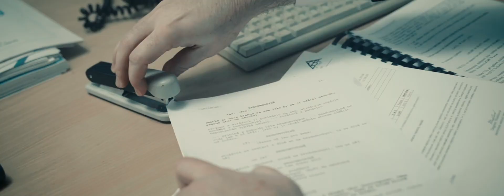ANTHEMS - Moments (Official Music Video) Metalcore | The Circle Pit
Single: Anthems - Moments
Genre: Metalcore
Location: Prague, Czech Republic
For fans of: Wage War, Kadinja, Fit For A King, Like Moths To Flames

Shot and edited by: Jáchym Belcher
2nd Camera: Mikuláš Hrdlička
Assistant Director: Štěpán Krtička
Camera Assistant, BTS: Matyáš Jakeš
Lighting: Dominik Šiška, Jan Chudan, Jáchym Belcher, Mikuláš Hrdlička
Cast: Robert Štaffen ,Veronika Křížková, Pavel Hrubý, Matěj Kludský, Filip Konvalinka, Tomáš Blažek, Libor Hřebík

Extras: Dominik Šidlo, Barbora Hůlová, Martin Stupka, Robert Oliverius, Ondřej Houska, Adam Kremr, Nikola Šebek, Eliška Sedláčková, Lucie Stádníková, Petra Bärntová, Marie Patrásková, Monika Lobodášová, Michal Makaj, Oldřich Kadlec, Vojtěch Vojtěch, Honza Kalina, Linda Růžičková, Marie Závadová, Zuzana Odvárková, Blanka Lipovšeková, Zuzana Rottová.

Recording : Damián Kučera
Mix & Mastering : Binomial Records

Anthems - Moments (Official Music Video) [Metalcore - 2019]

Released in association with Anthems